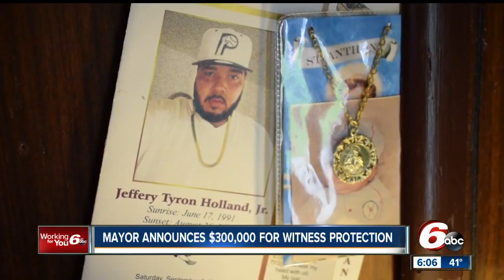$300,000 dedicated to Indianapolis witness protection program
Indianapolis police said more than 60 percent of the city's homicides are unsolved, and several witnesses are afraid the speak up. The new witness protection program hopes to protect those who can help solve murders.